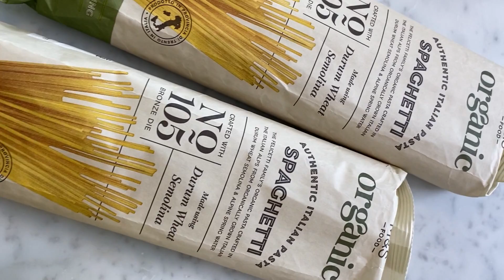Emma Willis makes Cooking with the Stars Carbonara with a special guest! | M&S FOOD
Have you got what it takes to impress the Cooking with the Stars judges? Watch Emma and Rochelle make an Italian classic - carbonara - from scratch using fresh ingredients from M&S.